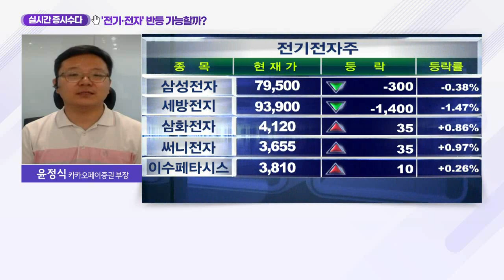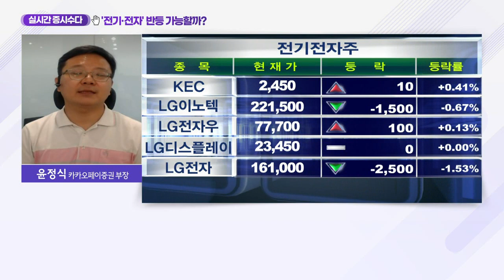'전기·전자' 반등 가능할까?_실시간 증시 수다 (20210714)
Q. 전기·전자 업종 비중 늘려도 될까?
- 삼성전자, 2분기 실적 어닝서프라이즈 기록
- LG전자, 2분기 연속 영업익 1조원 이상
- '전기·전자' 대형주들, 시총 상위권 포진
- 전기·전자업종, 외국인 매수세 필요
- 하반기 중장기적 관점서 접근 유효